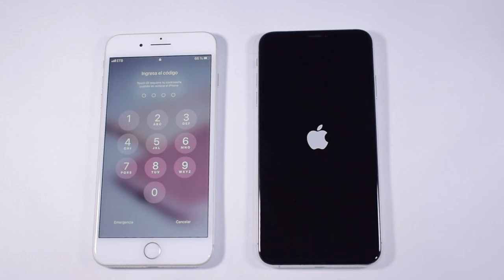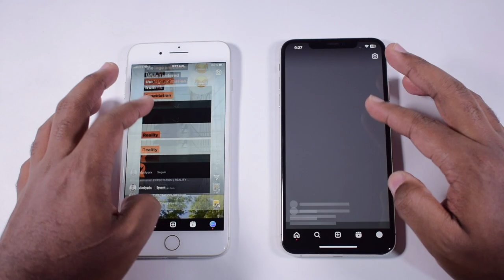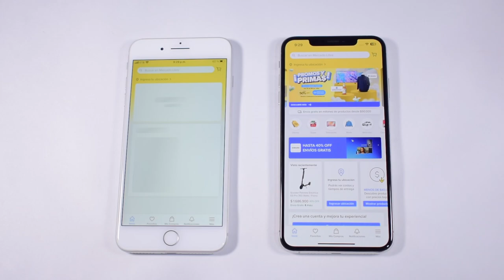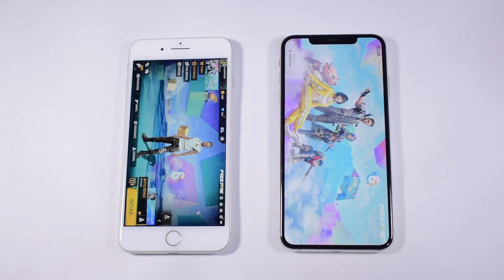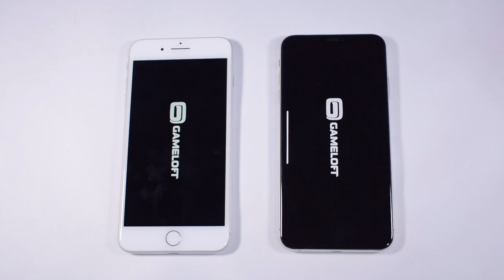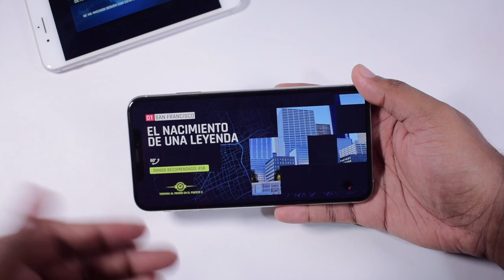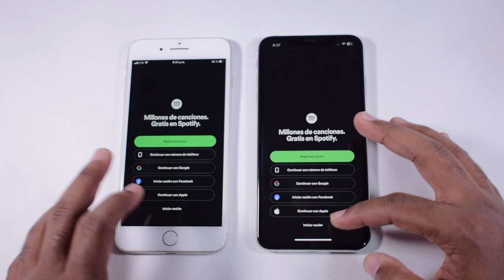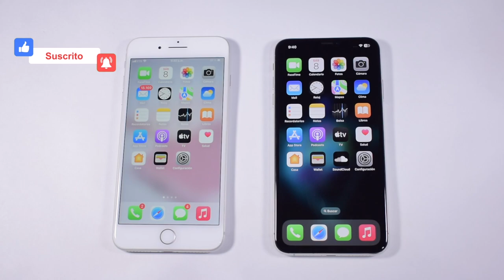iOS 17 beta 3 iPhone XS Max vs iPhone 8 Plus iOS 16.6 | SPEED TEST en 2023 🔥 - RUBEN TECH !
- iOS 17 beta 3 en iPhone XS Max vs iPhone 8 Plus con iOS 16.6 beta 4 speed test en 2023 ¿cuál tiene mejor rendimiento, o son iguales?
- iPhone XS Max iOS 17 beta 3 vs iPhone 8 Plus iOS 16.6 beta 4 speed test 2023